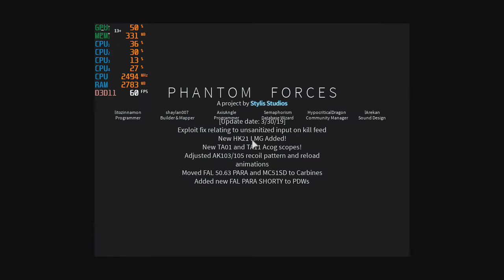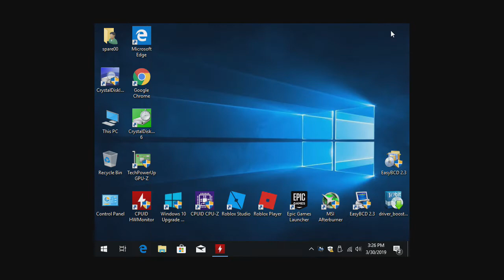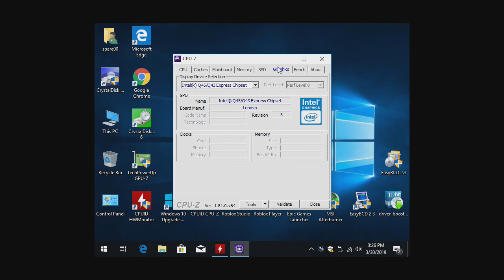9 Roblox games - With Q9300 Intel Q45/Q43 Express Chipset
-sorry about  not being full screen but the Intel graphics refused to scale to fit the full screen.
-All games played at 800x600 lowest settings
-system is a compact Lenovo M58 and doesn't have a pcie slot so adding a gpu isn't possible.

*Island Royale - start
*Jail Break - 4:54
*Mad City - 10:20
*Phantom Forces - 22:00
*Robloxian Highschool  - 27:14
*Rpg World - 39:23
*Strucid {Beta} - 52:04
*Ultimate Driving: Westover Islands - 55:12
*Normal Elevator - 1:01:37
*IGPU settings - 1:36:38

System is a compact Lenovo M58
CPU: Intel Core 2 Quad Q9300 2.5ghz
GPU: Intel Q45/Q43 Express Chipset
Ram: 6gb ddr3  1066mhz
Res: 800x600p low settings